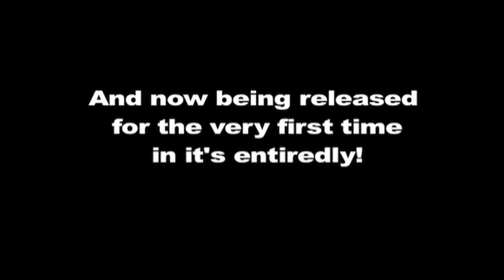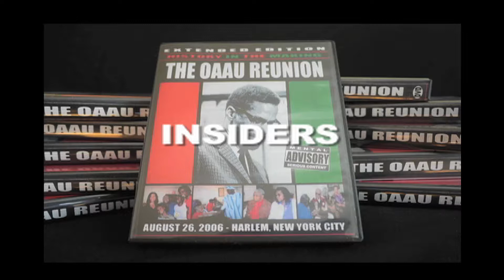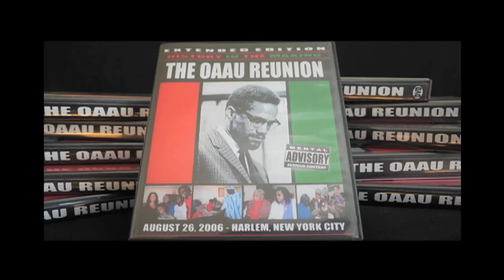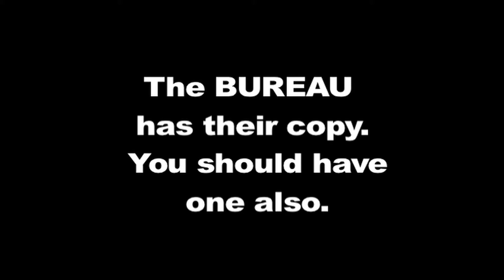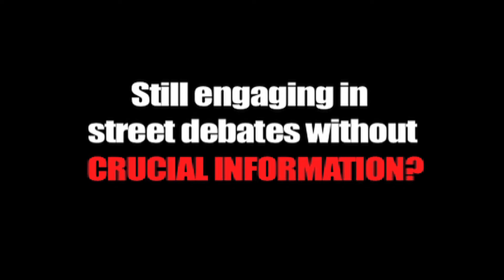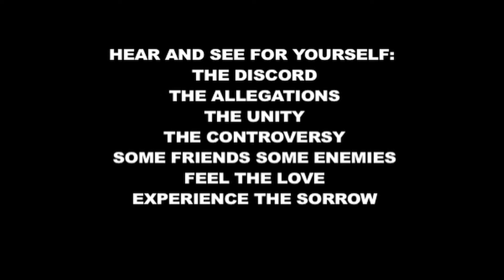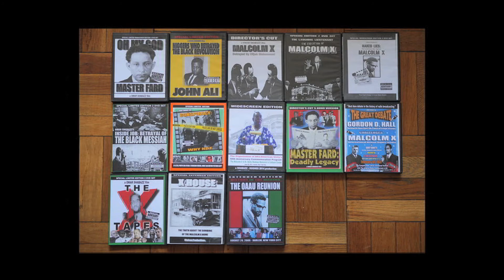MALCOLM X & THE FALL OF HIS TWO ORGANIZATIONS